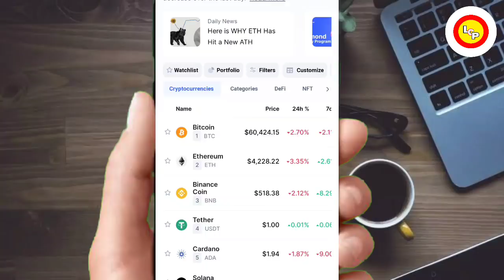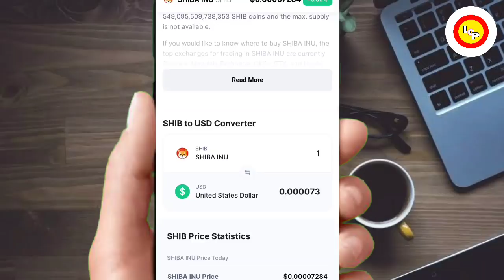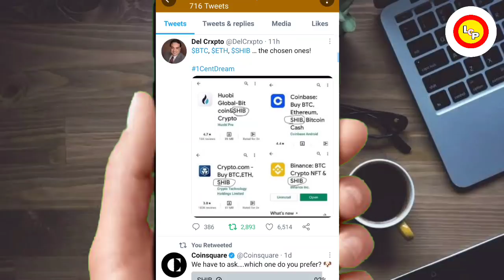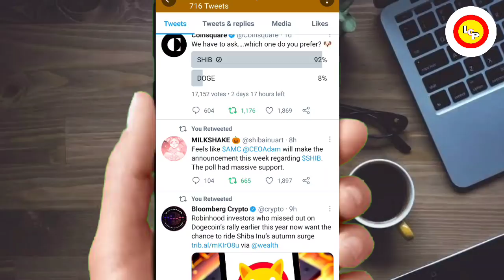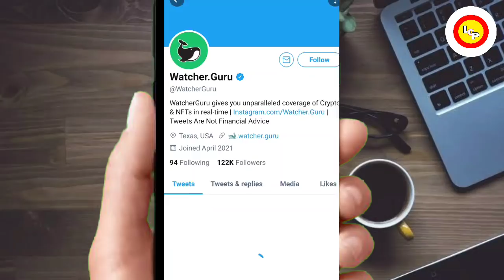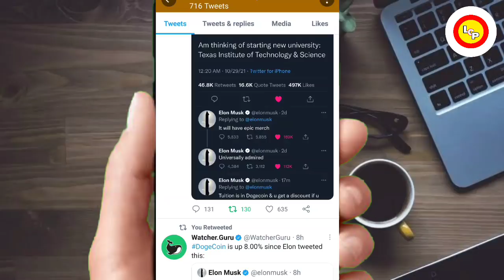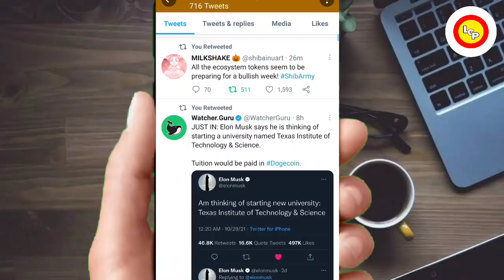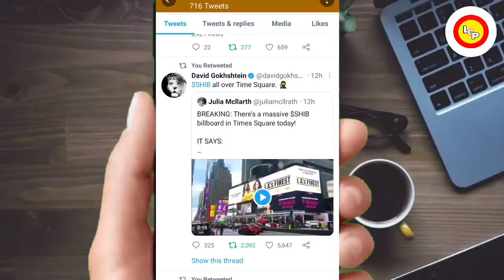📣SHIBA BULLISH NOVEMBER🤑SHIBA INU COIN NEWS TODAY💯 TESLA ACCEPT SHIBA HIT ₹1🔥ROBINHOOD CONFIRM#shiba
downlpad hotbit 👆
Start Treding On Wajirx Dowload India's No.1 Exchange🔥👇